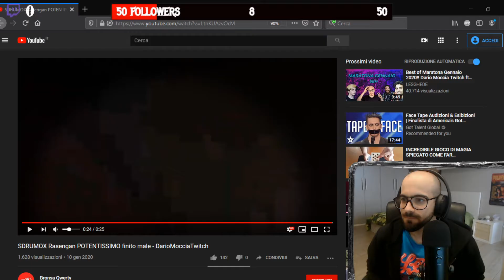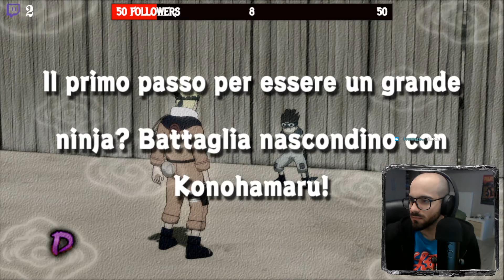Tutta colpa di Sdrumox | Naruto Ultimate Ninja Storm #1